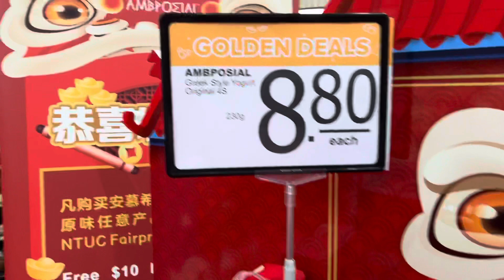What drink is this? Lunar New Year Jan 2022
Lunar New Year! We were at NTUC Finest at Vivocity to do some shopping. Came across this very interesting display for some new drink. Originally I thought it was beer! You know, Lunar New Year = Beer and other celebratory drinks.  Turns out it was completely something else. Check it out!